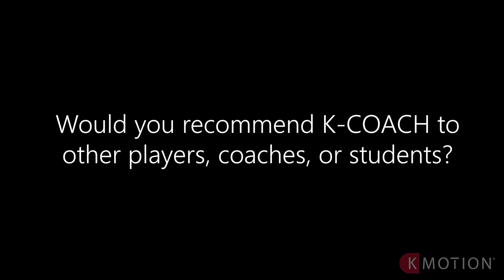Daniel Hilborn's K-Motion 3D Tech Talk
Dive into the world of Osteopathic Manual Practitioner and Certified Athletic Therapist, Daniel Hillborn to learn how he uses K-COACH with his athletes at Honsberger Physio+.

K-Motion’s 3D Tech Talk is an interview video series that allows you to go behind the scenes with real K-Motion customers, from golf and baseball coaches to physical therapists and fitness trainers, to learn about their experiences with 3D technology and how it applies to their everyday coaching and training programs.